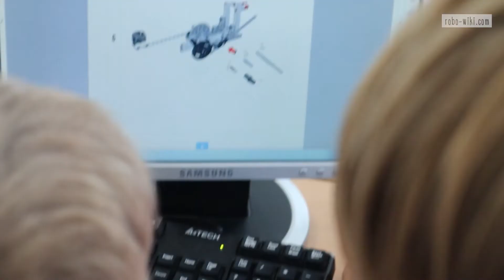Lego EV3 Ratchet Catapult // Building instruction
Building instruction & program:
Packet consists: step-by-step building instruction in pdf format.

In this work, you will assemble a throwing machine (catapult) with a ratchet mechanism.
For target shooting, a lowering gear and the elastic force of a stretched stationery elastic band are used. Several gears are used as a projectile. The ratchet mechanism holds the catapult lever in the lower state until the moment of firing.

Equipment
1 Lego Education EV3 Core Set (45544), 1 stationery elastic band, targets for shooting.

Tasks
Task 1. Shooting at castles.
There are two locks – two baskets. Hit the targets in the fewest attempts. You cannot cross the border.

Task 2. Shooting at archers.
There are three archers – three ping pong balls. It is necessary to hit the enemy in the least number of attempts. You cannot cross the border.